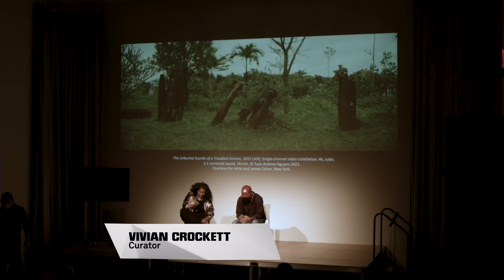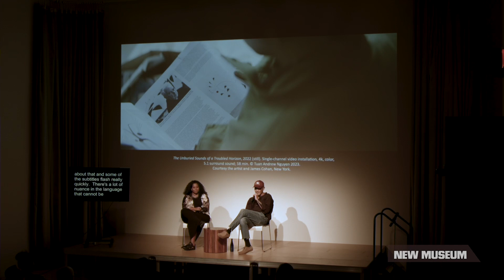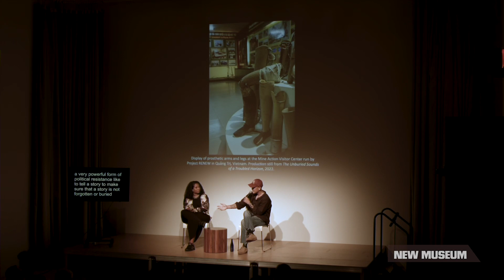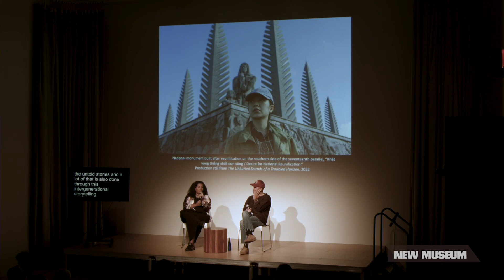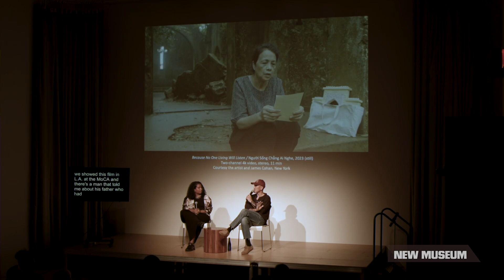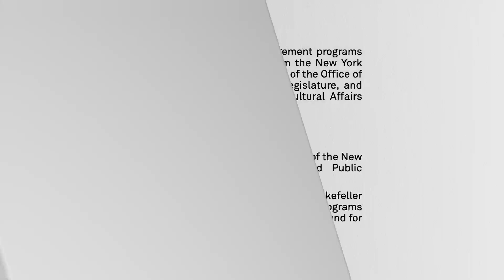In Conversation: Tuan Andrew Nguyen and Vivian Crockett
Artist Tuan Andrew Nguyen joins New Museum curator Vivian Crockett for a post-screening conversation discussing the artist's film, "The Unburied Sounds of a Troubled Horizon," his sculptural practice, and the impact collective memory can have on healing.

Featured in the exhibition, "Tuan Andrew Nguyen: Radiant Remembrance" (on view June 28—September 17, 2023 at the New Museum), the film follows a character named Nguyêt who runs a scrapyard business and builds beautiful hanging sculptures from the remnants of munitions and unexploded ordnances. With the help of a spiritual medium and monks, Nguyêt realizes that she is the reincarnation of the American sculptor Alexander Calder, an outspoken critic of the Vietnam War.